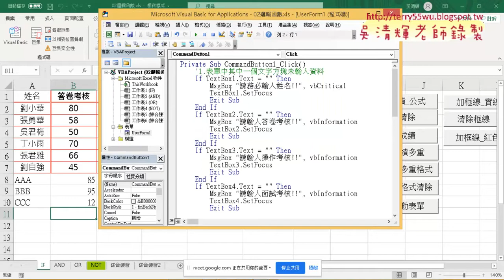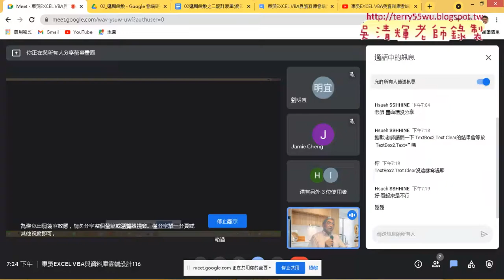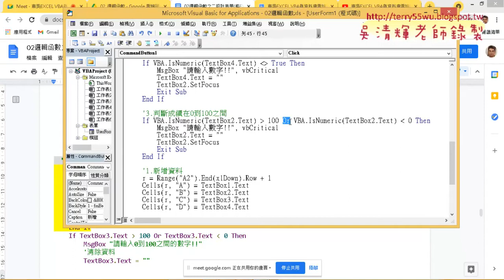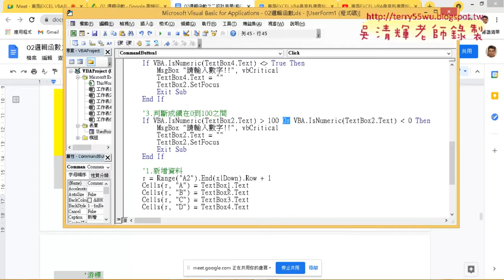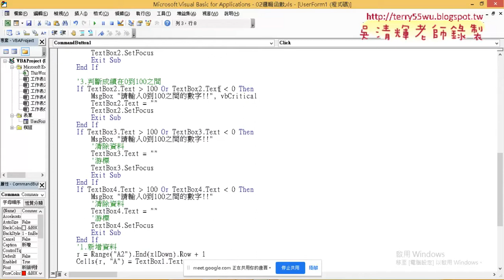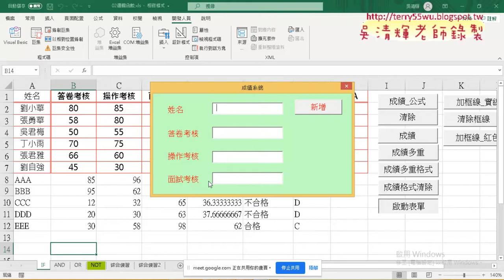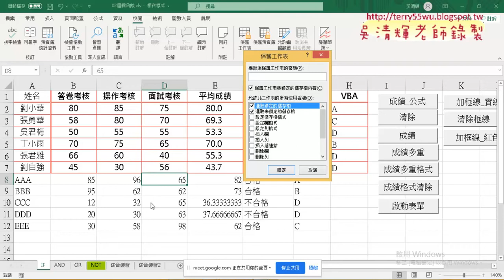03 建立防呆三判斷成績在0到100之間